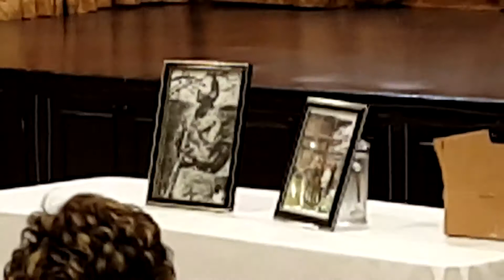Monte Melkonian 60th birthday event in Pasadena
Dr. Markar Melkonian is introducing his new book about his brother, Armenian national hero Monte Melkonian. Monte's 60th birthday was on November 25th.